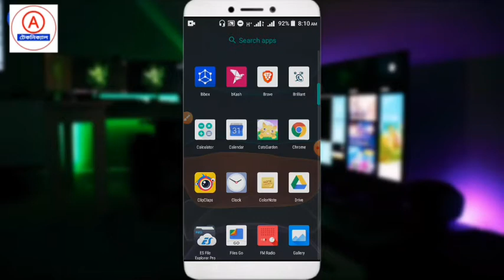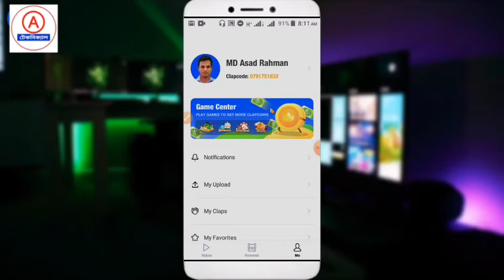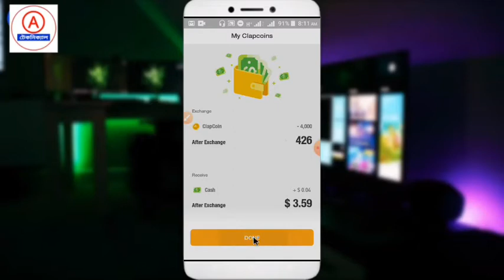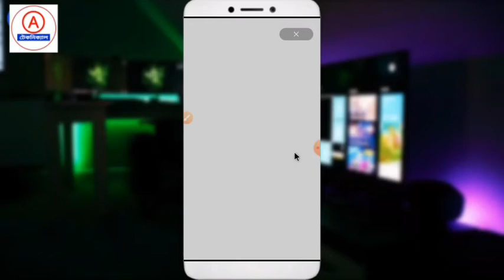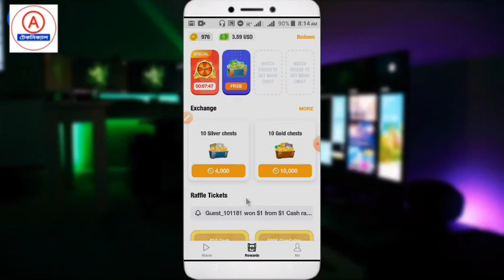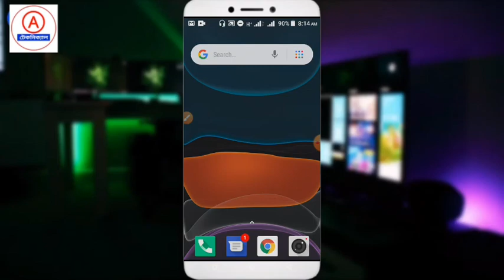প্রতিদিন ইনকাম ৫০০ টাকা | Earn 500 Taka Par day BKash Payment | Earn Money online 2020 | clipClaps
clipclaps_app

একাউন্ট করে টাকা তুলুন, একাউন্ট করলেই ১৮০ টাকা | Clipclaps best online earning app 2020 | Clipclaps

রেফার কোড  0GMZD3DB

 (for personal sms) Telegram

০ ০